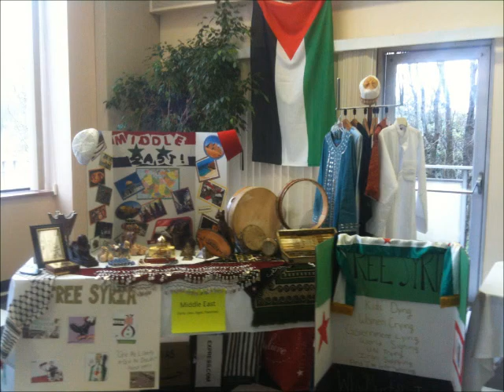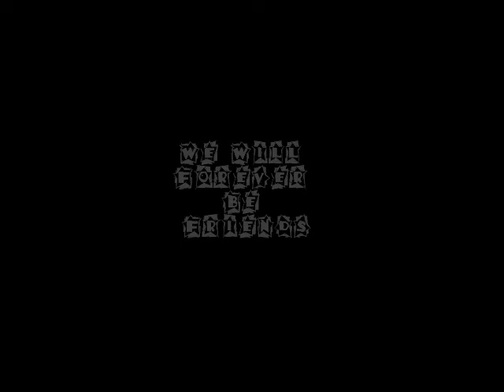UC Section 20 Documentary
Our Freshman Year!